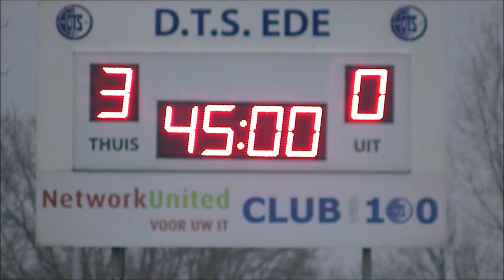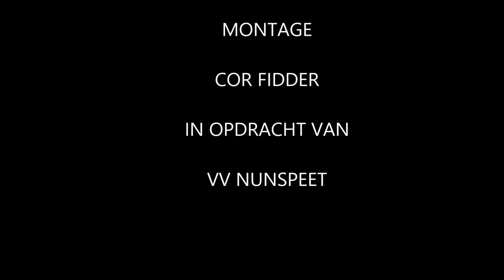DTS '35 Ede-Nunspeet 8 februari 2020